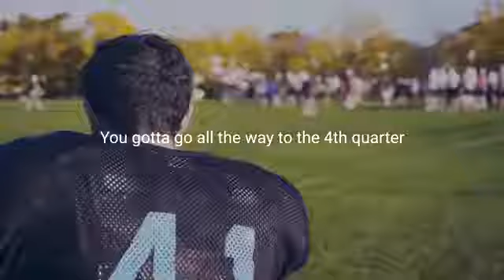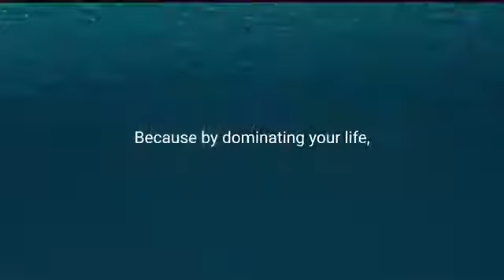DON'T COMPETE. DOMINATE. - Best Motivational Video